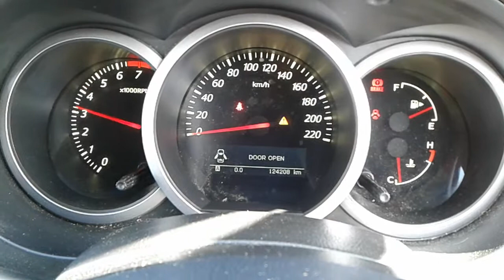DISMANTLING 2012 SUZUKI GRAND VITARA 3DR 4WD WAGON 2.4LT PETROL WITH 5 SPD MAN TRANS C6373